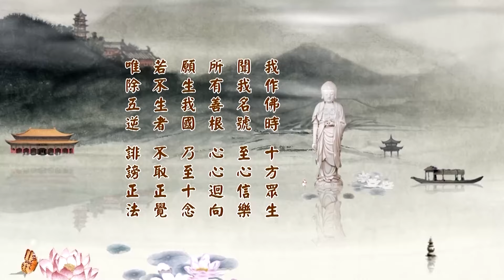Tịnh Độ Đại Kinh Khoa Chú 2014, tập 026 (HD) | Cực Lạc Thắng Ư Thập Phương, Tại Đới Nghiệp Phàm Phu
* Tịnh Độ Đại Kinh Khoa Chú 2014